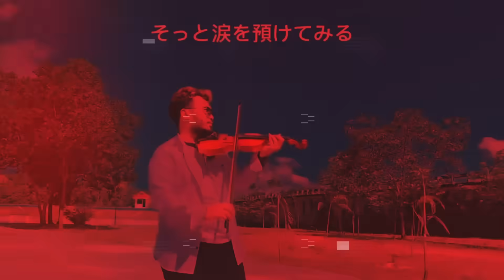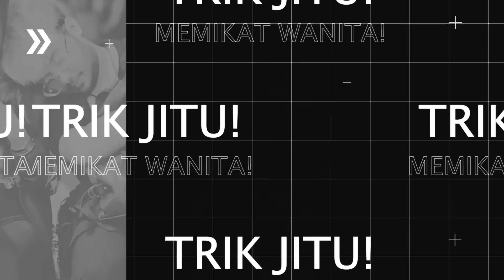LUCU PARA! SULTAN DAN GEMBEL NGEPRANK CEWEK DI CAFFE! INI YANG TERJADI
PART 1 nya ada di chanel Agogo violin ya guyzz

 • parah nihh...

prankk CEWEK BENING SULTAN VS GEMBEL